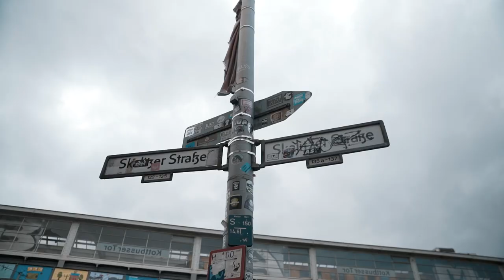The Yellow Trains in Berlin ubahn train /012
Episode 012 and we dropping some crazy amount of yellow trains from our trip last year. Both my son and I love trains and this is a compilation for you train lovers out there.

The Berlin Subway is called the U-Bahn and covers the whole city in a massive way. There is no reason to travel in any other way then the subway.

Tripod Ifootage
Komodo K5 head

EXTRAS
FAQs -

Awesome Project
Box 3358
103 56 Stockholm
SWEDEN